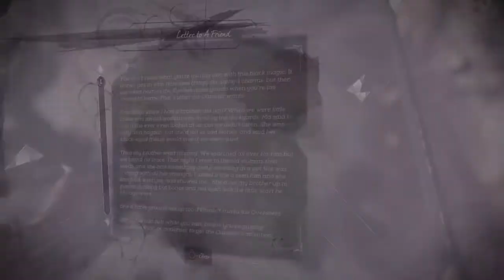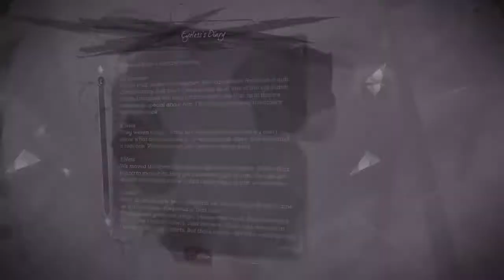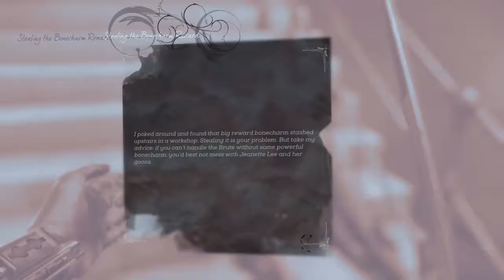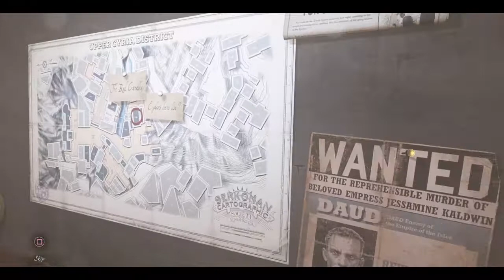YOU VERY LUCKY YOU KNOW THAT! DISHONORED DEATH OF THE OUTSIDER GAMEPLAY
YOU VERY LUCKY YOU KNOW THAT! DISHONORED DEATH OF THE OUTSIDER GAMEPLAY LIKE THIS VIDEO & THANK YOU VERY MUCH!